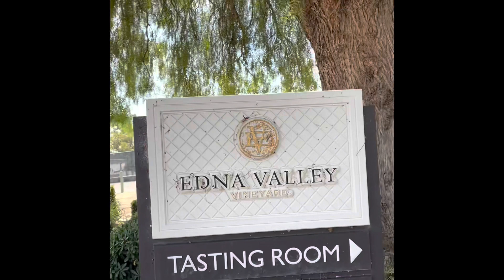Wine Tasting Trip in San Luis Obispo, California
Where’s the best wine tasting experience in San Luis Obispo, California